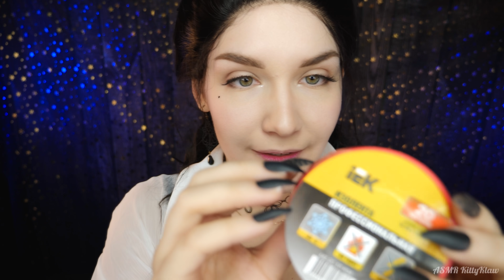АСМР ТРИГГЕРЫ от А до Я 🍉🥚 [Русский Алфавит] 🍍🍎ASMR Russian Alphabet [Triggers]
В этом АСМР видео тебя ждет тематика Алфавита! Русский алфавит.. какие же триггеры тебя ждут? Помнишь ли ты все буквы алфавита? А может быть ты хочешь в будущем увидеть необычный алфавит? Устраивайся удобно и наслаждайся! Желаю много мурашек, крепкого сна и просто отличного настроения!
👍 Пожалуйста нажми ''Like'' если тебе понравилось видео! 💖
🎧 АСМР рекомендую смотреть в наушниках, почитать более подробно о АСМР